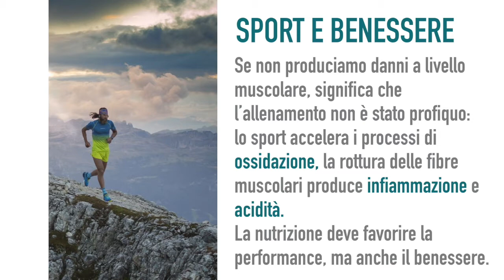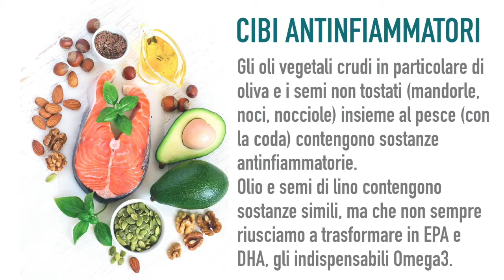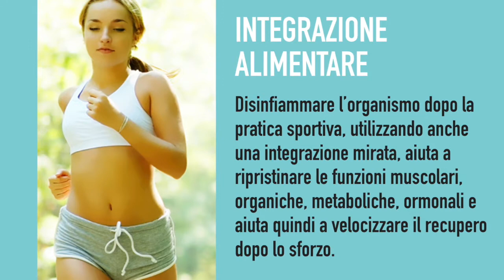Spegni il fuoco della fatica - Infiammazione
Energia da ogni tua cellula, il Coenzima Q10 di PAOLO MARCHESAN in collaborazione con SKYLAKES, la skyrace nel paese più piccolo del Veneto, Laghi in provincia di Vicenza, IT.